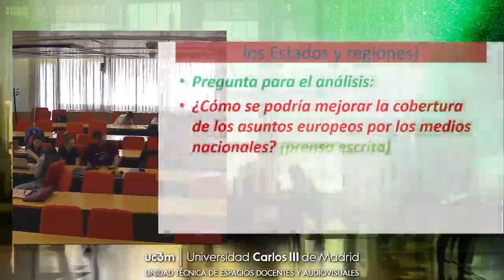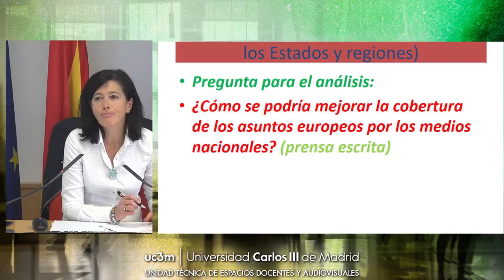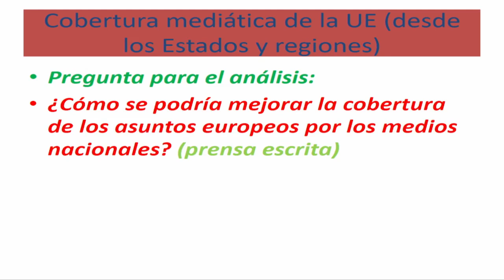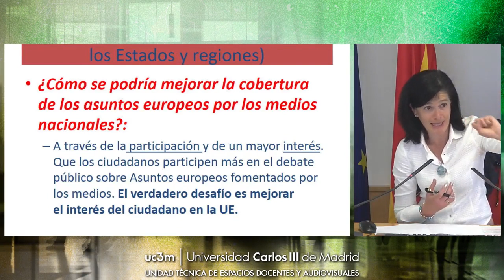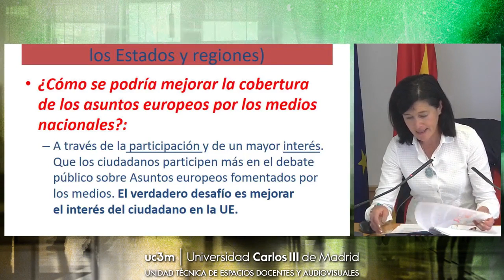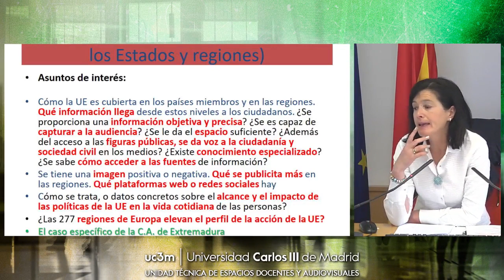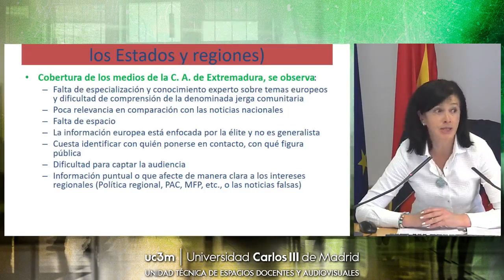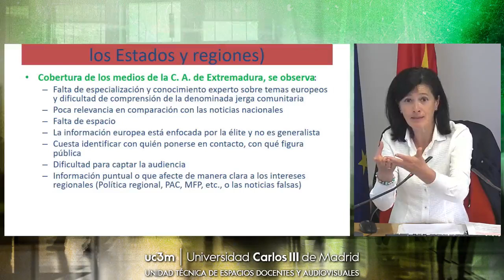sesión 12 1“Cobertura Mediática de la UE a través de los estados miembros” (parte 2)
En la sesión 12.1 la profesora Maribel Nieto explica la “Cobertura Mediática de la UE a través de los estados miembros y las regiones" el 9 de mayo, día de Europa, en la Universidad Carlos III de Madrid. Este es el vídeo de la parte 2.